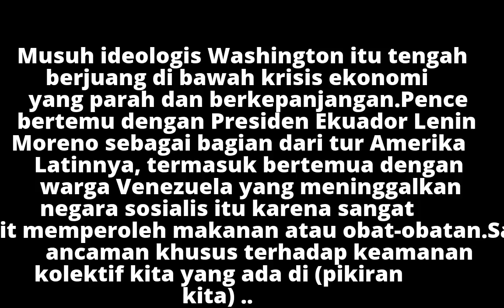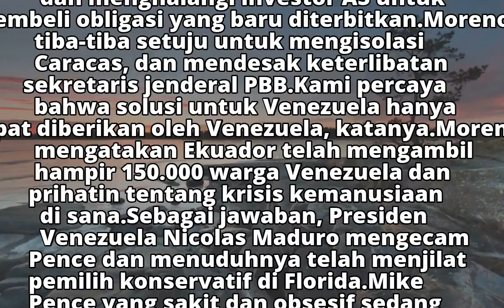Pence Desak Amerika Latin Isolasi Venezuela